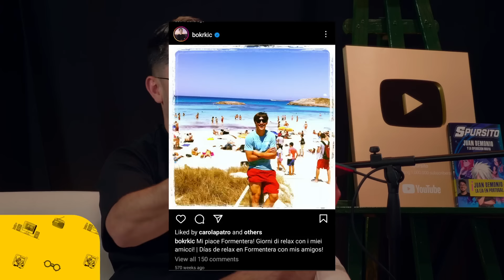Spursito & company - Bojan Krikc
Avui l’Spursito entrevista en Bojan Krkic, un dels jugadors més reconeguts durant la història del Barça que just dona per finalitzada la seva carrera.

Direcció i realització Monmedia: MARTÍ MIRAS NADAL
Producció executiva Monmedia: ADRIANA SABATA LLONGUERES
Producció executiva EVA: ADRIÀ SERRA i ANNA M LÓPEZ
Edició continguts EVA: PAT MARTÍNEZ DEL HOYO
Producció Monmedia: ROBERT CARBONELL RUBIO
Producció EVA: ANNA FIGUERAS
Guió Monmedia: NÚRIA FONT TORRALBA i EDGAR FORNÓS LLOPIS
Direcció fotografia MonMedia: ALLIX RIBEIRO FREIER
Imatge continguts EVA: SERGI A. MINGUELL
Disseny grafismes Monmedia: XAVI ROJAS VIVES
Muntatge Monmedia: ALFONSO CHICO DE GUZMÁN JUAN
Postproducció àudio Monmedia: ALLIX RIBEIRO FREIER